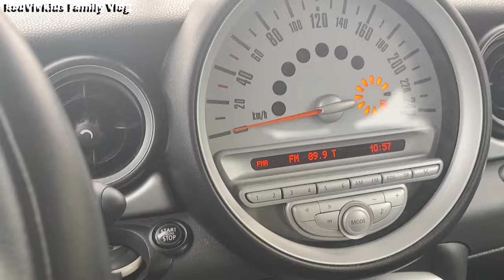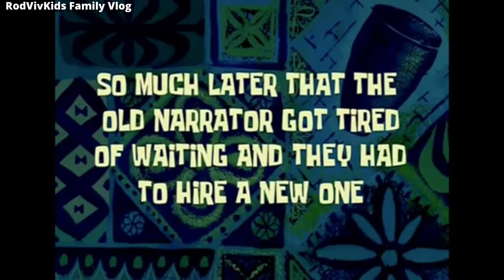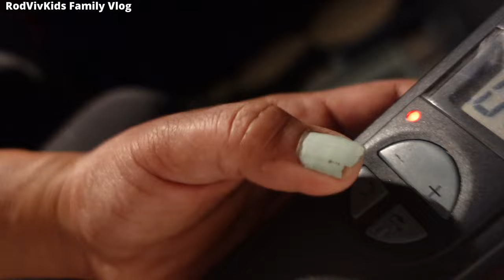Filipina Family Life sa Europe | Solarium 👨‍👩‍👧‍👦 RodVivKids Family Vlog Filipino mama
Filipina mom's family life in Europe. Papa Rod fixing bicycle, Filipino mama prepared rendang Indonesia for dinner. And... we got a solarium! We're a Dutch Filipino Family, for now residing in Europe. We're done reuploading... this is our NEW RodVivKids Family Vlog channel, welcome♥️. Our 50K subs channel (incl 2K Dutch, 3K bahasa subs), got hacked and terminated Aug 2021😓. We're making new vlogs in 2024...

Also check our The Hightrees family vlog channel though presently not very active there.
We're a mixed Filipino or to say... a EurAsian family of 8. Rod (Holland), Viv (Philippines) and our kids: Samuel-Joshua ( 22-10-01, b ), Moriah-Penelope (28-01-04, g ), Avigaile-Faith (14-10-07, g ), Baruchel-Kenan ( 04-04-09, b ), Jedaiah-Jenesis (14-01-11, b ) and Hoshaiah-Conaniah (15-03-13, b ).
We love traveling, food and people of different cultures. We lived in Malaysia, Indonesia and Philippines. We are looking forward to explore and experience the rest of the world.
Address:
RodVivKids Family
Bovenstestraat 27a
6101 EH Echt
Holland